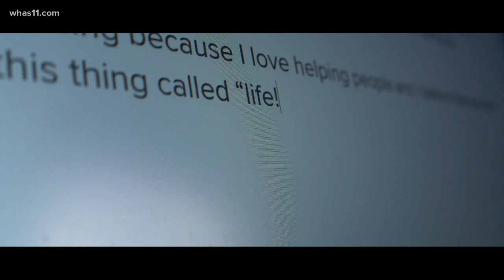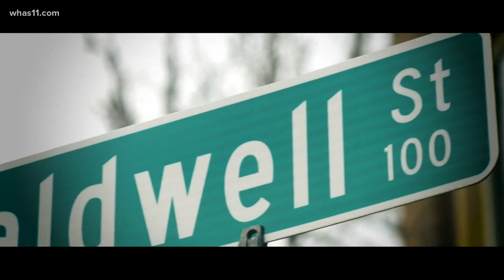'My world just stopped.' | Mother asks witnesses in daughter's killing to come forward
Kelsie Small, 19, was shot and killed on May 9, 2020. Her mother said she was driving her friends home. Small is believed to have been hit by stray bullets.